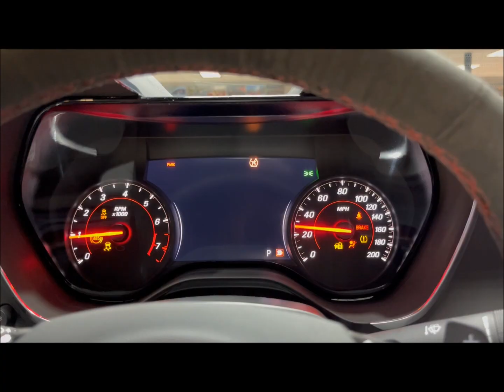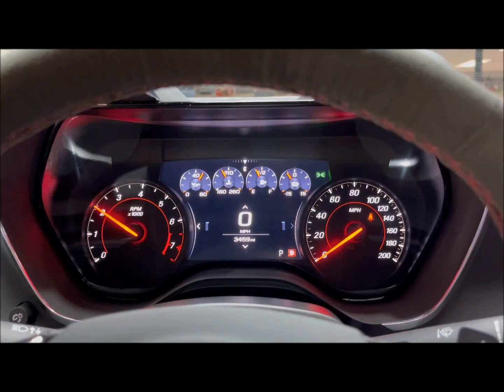2023 Chevrolet Camaro ZL1! Only 3K miles! 1 Owner! 10 Speed Auto! Magnuson Supercharger Kit!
Magnuson Supercharged ZL1! 1 Owner with only 3K Original Miles! Finished in Rapid Blue Paint w/ Jet Black/Red Accent Interior! Powered by a 6.2L LT4 Supercharged V8 pumping out 700 HP! 10 Speed Automatic Transmission! Loaded with:

E-Limited Slip Differential
Dual Mode Exhaust
Brembo Performance Brakes
HD Rear Vision Camera
Heated Steering Wheel
Recaro Performance Bucket Seats
Chevy Infotainment 3 Premium w/ Nav
Rear Camera Mirror
Head-Up Display
Red Seat Belts
Power Sunroof

Modifications & Upgrades:
Magnuson TVS650 Full Kit Upgrade
Longtube Headers 1 7/8 " x  3" with cats

100% Carfax Certified with no accidents or stories. Comes with 2 keys, books, manuals, floor mats, original window sticker and more! Non smoker. Qualifies for financing with approved credit. We accept trades and can arrange nationwide shipping. Buy smart from Diamond Motorworks!